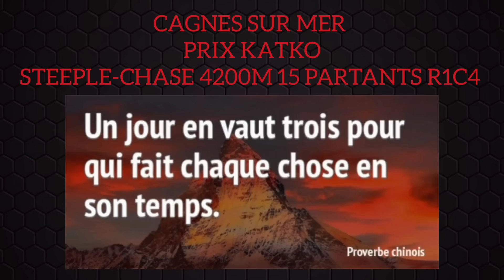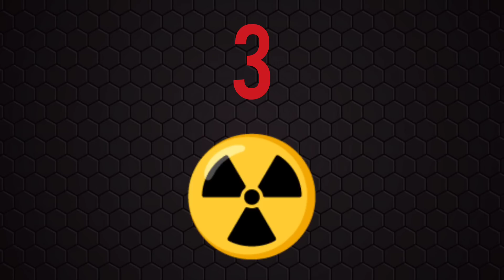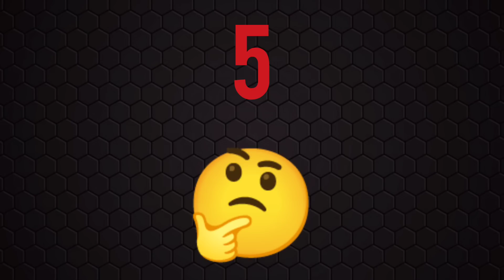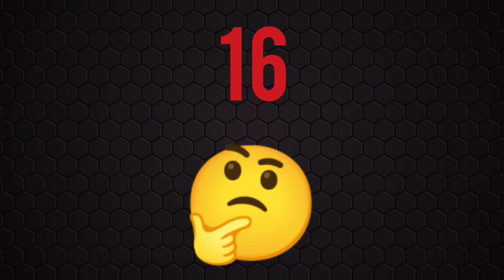QUINTE DU JOUR PRONOSTIC PMU LUNDI 12 DÉCEMBRE 2022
QUINTE DU JOUR PRONOSTIC PMU LUNDI 12 DÉCEMBRE 2022  BENOITREKIN YOUTUBE comment gagner de l'argent ?... DIRECTION CAGNES SUR MER ! Pour le prono et l'analyse du QUINTE du jour par BENOITREKIN pmu pour LE PRIX KATKO ! STEEPLE-CHASE, 4200 mètres, 15 partants, réunion 1 course 4 ! Bonne chance à tous ! Gagner argent ! Choppez le moi dans l'ordre ce Quinté !!!

TICKETS VIP de BENOITREKIN ! Clique ici :
➡️ benoitrekin.fr ⬅️